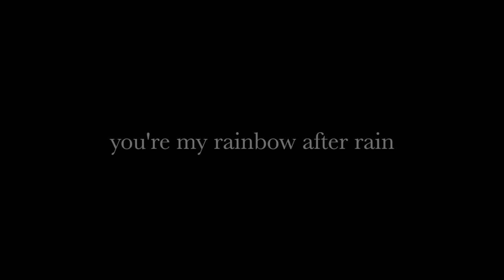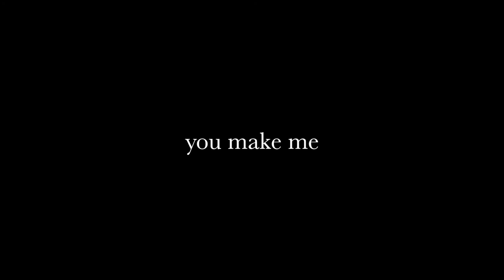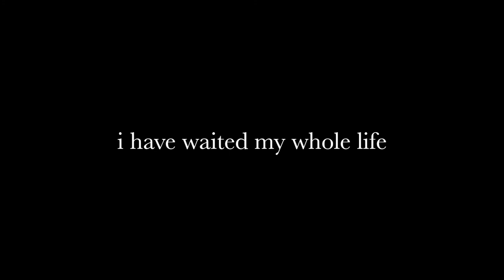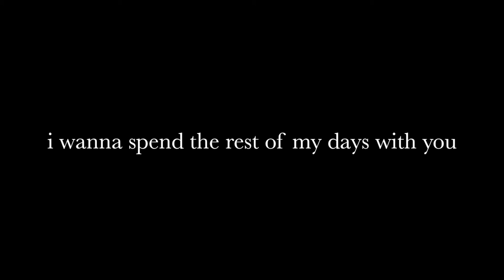Paradise by Derik Fein (Lyrics)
Derik Fein: IG @derikfein